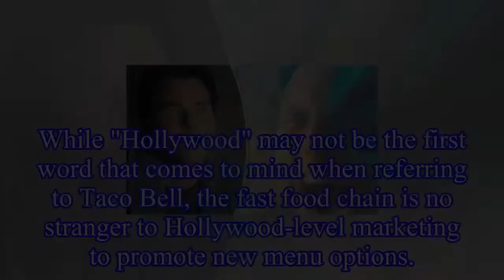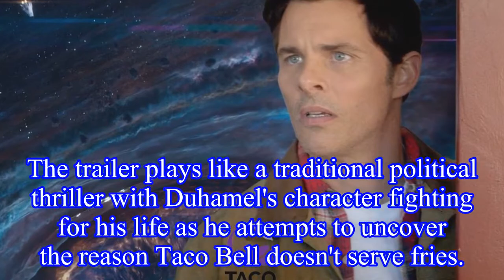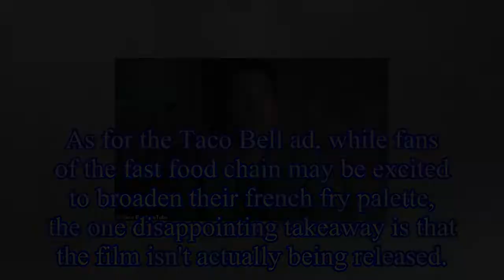James Marsden Channels Interstellar in Taco Bell's Fake Movie Trailer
James Marsden Channels Interstellar in Taco Bell's Fake Movie Trailer James Marsden has channeled Matthew McConaughey's character from Interstellar in a humorous Taco Bell ad posing as a legitimate mo